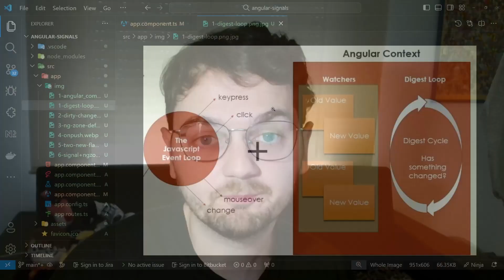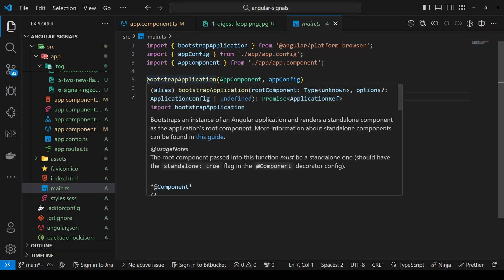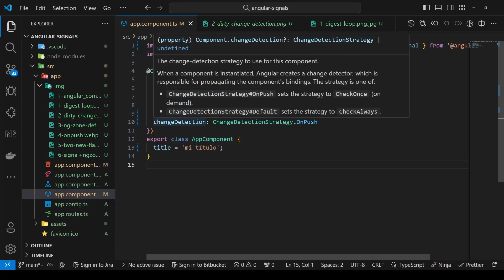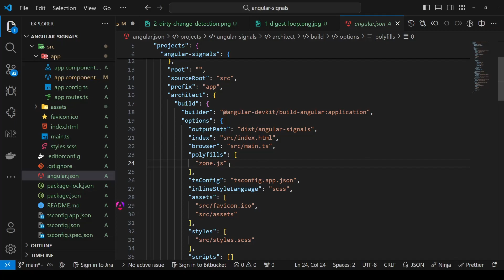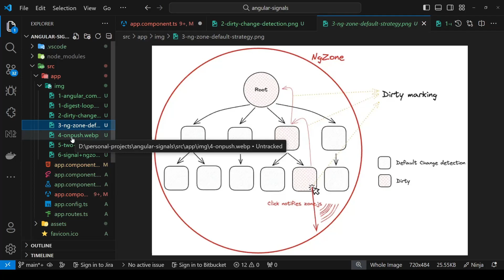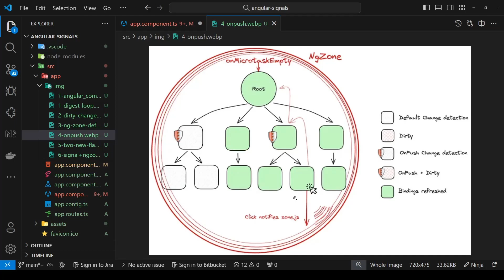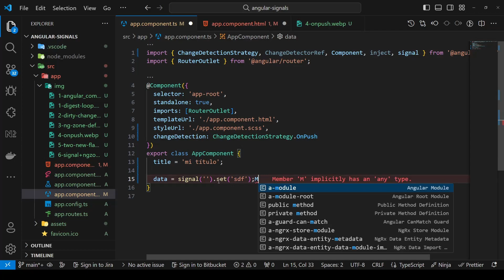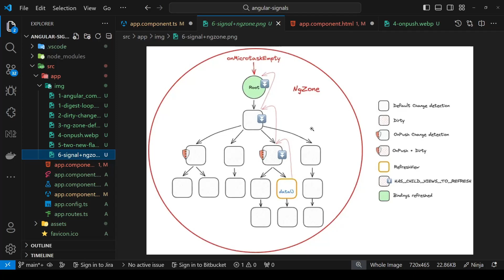Tutorial Angular Signals: Explicación Completa para Principiantes | Curso Angular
Bienvenidos al nuevo curso de Angular Signals en español. Haremos un largo recorrido para poder entenderlo todo.

0:00 ¿Por qué surgen las signals?
1:22 Problematica con la detección de cambios
3:22 NgZone, ChangeDetectionStrategy: Default y OnPush
10:50 Dirty checking
13:48 RefreshView y HAS_CHILD_VIEWS_TO_REFRESH

Diagramas de detección de cambios en Angular sacados del post de Enea Jahollari:

¿Quieres leer más sobre conceptos avanzados de Angular? 🕮